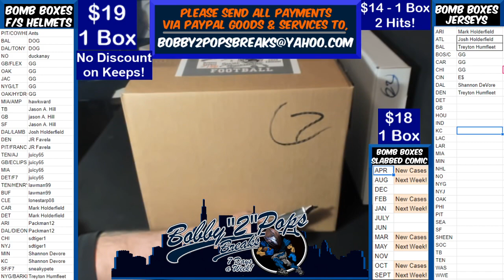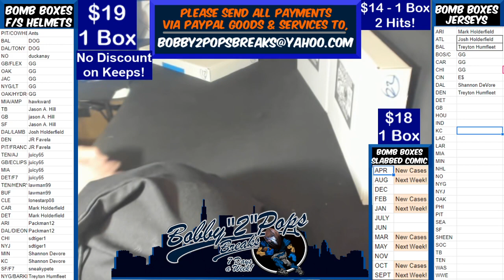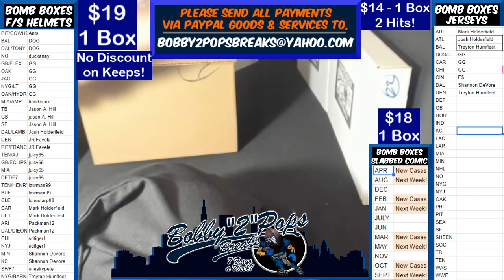9 15 20 Bomb Boxes FS Football Helmets 1 Box Break B Aiyuk Hydro Vengeance Authentic